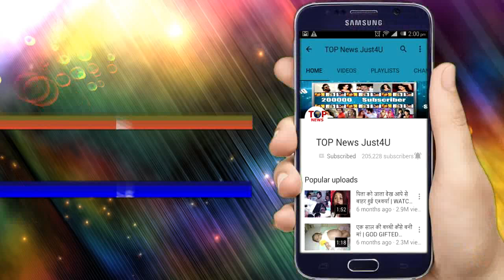YHM: SHOCKING REVEALATION! तो इस वजह से रमन पहचान लेगा इशिता को | SHOCKING TWIST TO COME